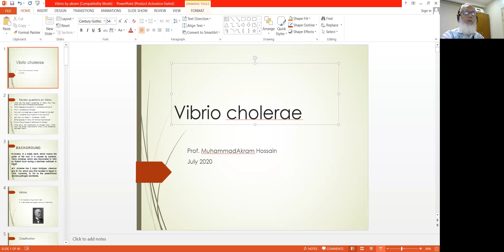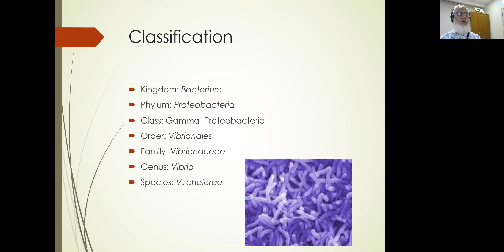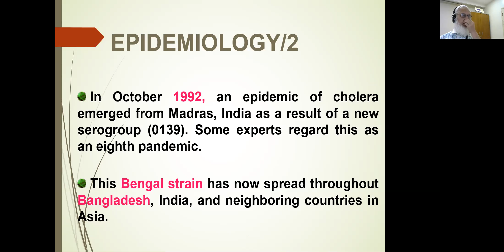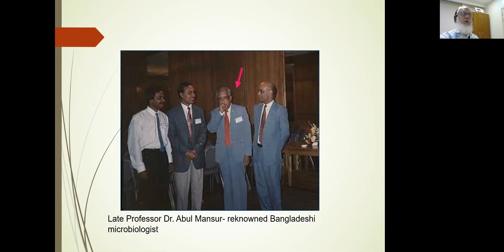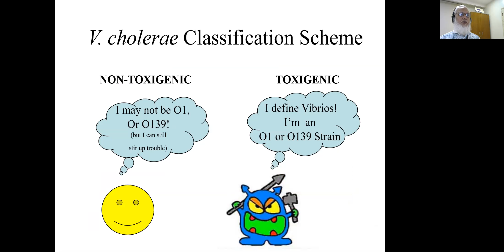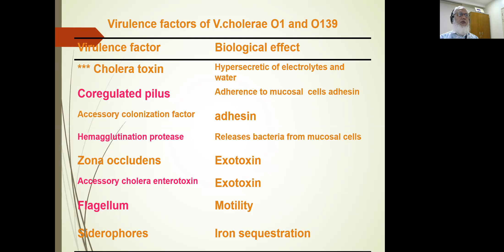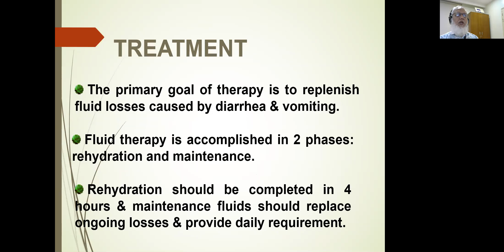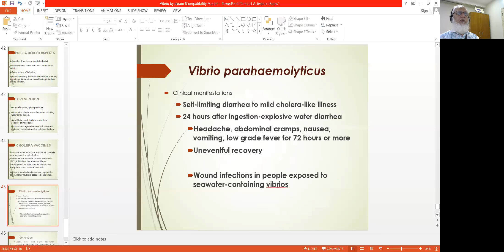V cholerae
Vibrio, Classification, Pathogenesis, lab diagnosis, V.cholerae 0-1, and O-139, Cholera pandemics, Treatment and prevention of cholera